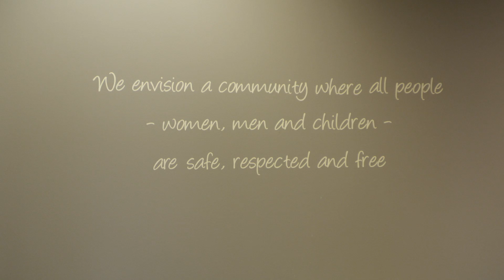2013 Bush Prize Winner | Community Violence Intervention Center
The Community Violence Intervention Center (CVIC) serves as a catalyst offering energy, momentum and vision toward ending violence in the Greater Grand Forks area. CVIC offers services that provide a lifeline to safety and foster healing and empowerment for individuals impacted by violence – regardless of geography or cultural community. CVIC works to end violence by providing healthy relationship education and other efforts to move its community from violence to vibrance.